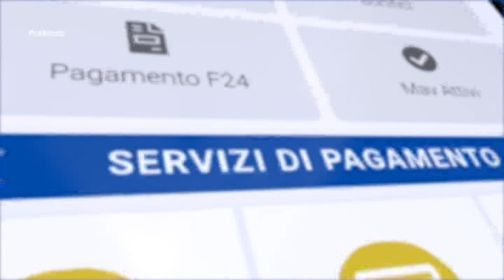Calcio Serie C - La Fermana schianta il Cesena e può sognare i playoff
Successo fondamentale per i canarini nel turno infrasettimanale